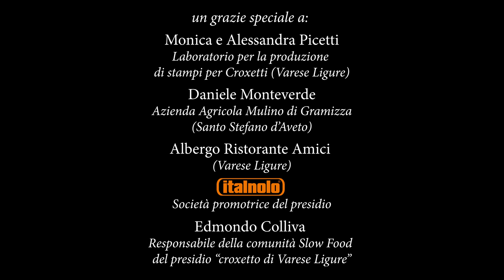Liguria da Gustare ed. 2021 1° classificato: “I Croxetti di Varese Ligure” -Michele Ferroni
Video prodotto da Michele Ferroni, arrivato primo classificato al concorso Liguria da Gustare 2021. Il concorso era destinato a videomaker, creativi, esperti digitali, scuole, professionisti e non, senza limiti di età, residenti in Italia, i quali potranno partecipare, singolarmente o in gruppo, con un unico progetto.

I progetti sono stati valutati da una Giuria composta da professionisti di tutte le tematiche trattate. La Giuria è presieduta dalla fotogiornalista Claudia Oliva, e composta da Giorgio Molteni, regista, Cristina Bolla, Presidente di GLFC, Luciano Costa, Event Manager del Salone dell’Agroalimentare Ligure, Cristina Cavallo, di Slow Food Liguria, e Claudio Casanova, Ass. alla Cultura di Finale Ligure.

Il montepremi, che è stato messo a disposizione dal Comune di Finale Ligure, Assessorato alla cultura, è stato suddiviso tra i vincitori: 1° posto: “I Croxetti di Varese Ligure” di Michele Ferroni, 2° posto: “Chinotto di Savona” di Finale Film, 3° posto: “La vacca cabannina” di Roberto Zanleone.